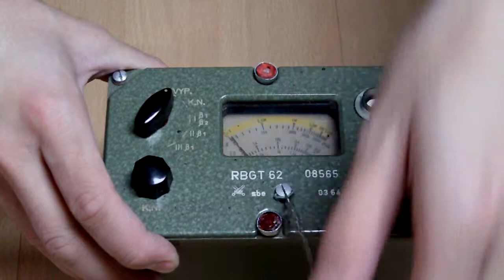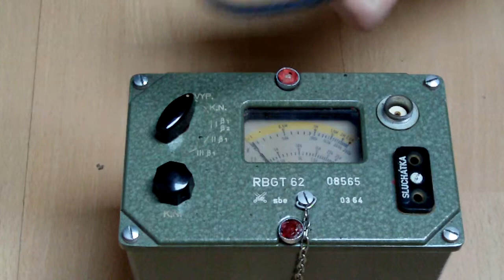RBGT-62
The RGBT-62 radiometer...this one was made in 28th April, 1963...these were made for the military, so it's built like a tank - the body is 2 - 3mm of injection molded aluminium, it's (supposed to be) waterproof to 1m immersion, the probe is made out of alumium as well, it's outer shield has 3 positions - beta1, beta2 and gamma...the shield itself is 4,5mm aluminium with (or without) holes according to the positions, it's covered by heat-shrink tubing...

The insides are the glory of early 60s communist technology, poit-to-point wiring, all the semiconductors are 3 transistors and 3 diodes...the meter is a 50uA type, reads out in CPM*cm^2...
The GM tube is a Soviet-made STS-5, working just below 300V, it's capable of detecting mid to high energy beta and low to mid energy gamma...

The whole thing weighs over 5 pounds (2,45 kg) without the 2 D-cell batteries...